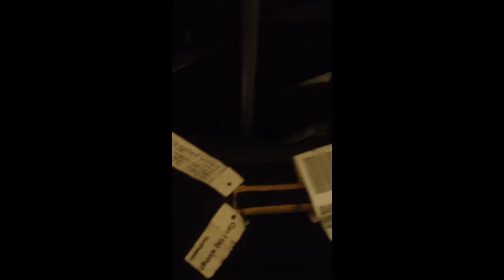MineCraft best roller coaster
A rollercoaster that you won't believe you eyes what your seeing